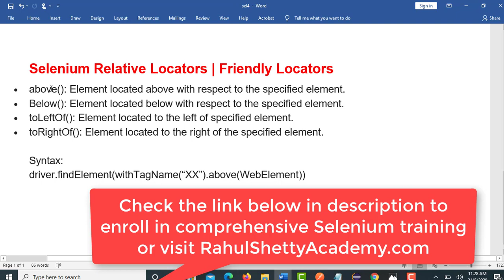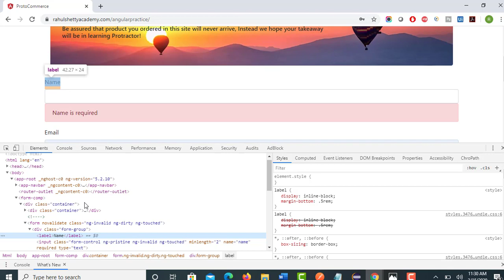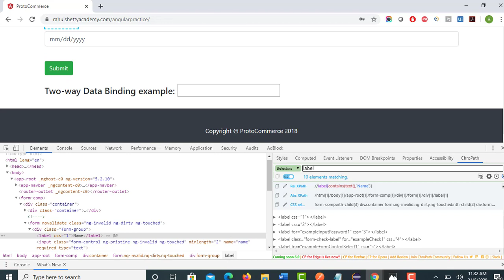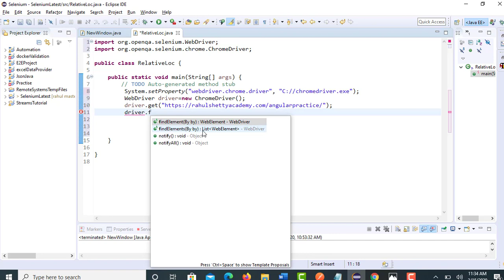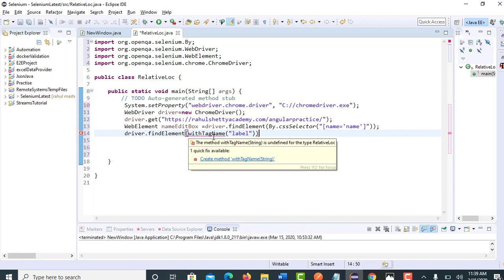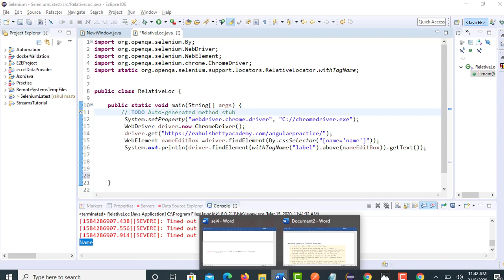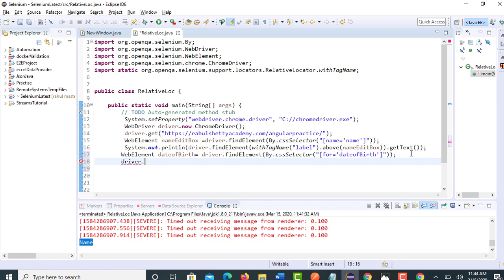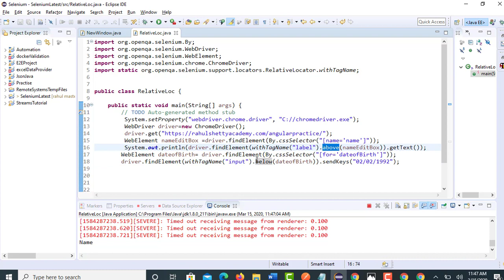#7 - Selenium 4 newly added Relative Locators Part -1 | Rahul Shetty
This is the Part 7 of the Selenium 4 Features Video Series . In this Video We shall discuss what are the relative locators and how they can be used to identify the Web elements Smartly based on the location.
For Comprehensive Selenium Training, You can check out my course from any of the below platforms